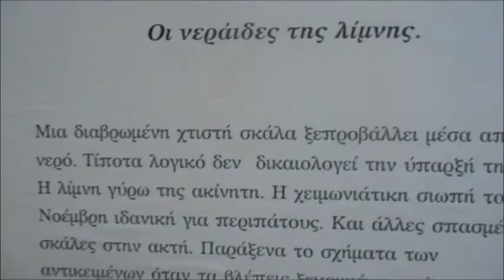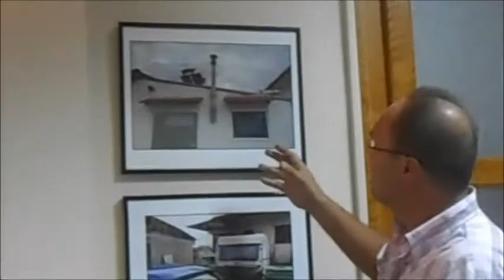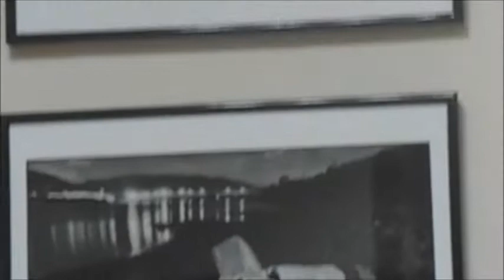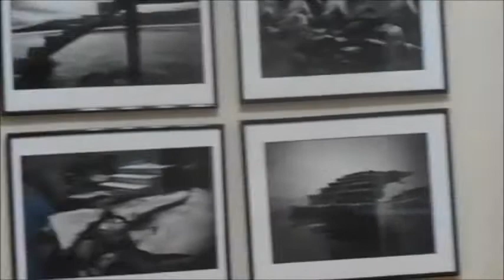* Έκθεση ζωγραφικής -φωτογραφίας Σέρβια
Έκθεση ζωγραφικής με αναδρομικά έργα των Σερβιωτών καλλιτεχνών Γιώργου Λεπίδα και Περικλή Χατσίδη και φωτογραφίας του Αλέκου Βρεττάκου φιλοξενεί η Αίθουσα του Δημοτικού Συμβουλίου στα Σέρβια.
Τα εγκαίνια της έκθεσης που είναι μία πρωτοβουλία του Συλλόγου Γονέων & Κηδεμόνων του Λυκείου Σερβίων και υποστηρίζεται από τον Δήμο Σερβίων-Βελβεντού πραγματοποιήθηκαν το απόγευμα του Σαββάτου.

Η έκθεση περιλαμβάνει δύο μέρη. Το ένα είναι η φωτογραφική έκθεση του Αλέκου Βρεττάκου με θέμα ΄΄Οι νεράιδες της λίμνης΄΄ και αναφέρεται στον οικισμό της Νεράιδας με υλικό που περιλαμβάνει φωτογραφίες από τα ερείπια της παλιάς Νεράιδας που ΄΄αναδύονται΄΄ όταν πέφτει η στάθμη της λίμνης καθώς και φωτογραφίες της σημερινής Νεράιδας. Το δεύτερο τμήμα της έκθεσης αφορά αναδρομικά έργα των δύο Σερβιωτών καλλιτεχνών.